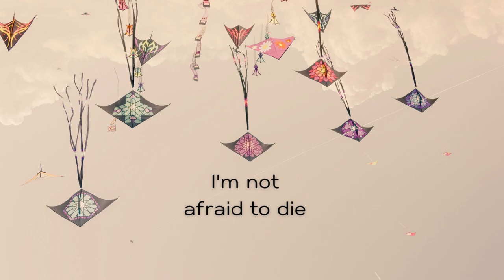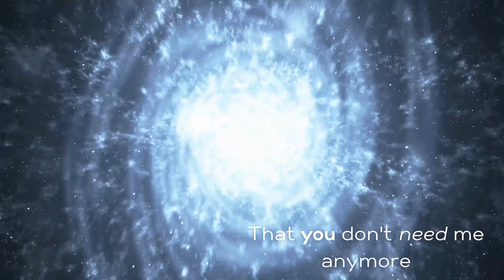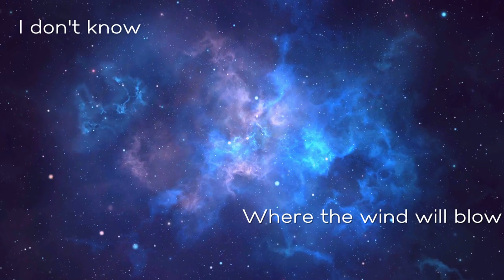U2 Kite - All That You Can't Leave Behind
Kite - U2
Adam Clayton
Larry Mullen Jr
The Edge
Bono

From All That You Can't Leave Behind

Such an apt title for this album as it contains such unforgettable U2 songs including one of my all time favourites, Kite.

Reading Bono's autobiography Surrender and from books written about the band by very close friends/colleagues helps bring even more meaning to the song.

During the recording of All You Can't Leave Behind Bono's father was very ill. This and the fact his children were getting older and were ready to leave home to start their own lives inspired the thoughts behind the music and lyrics of Kite.

During the recording of the album Bono took his children down to the beach to fly a kite. The Kite wouldn't take off and kept hitting the ground. it provided Bono with the metaphor he needed to write the song.

Edge provided lyrics for the song as well saying, 'it seemed I knew what he was writing about and he didn't.'

The voice in the song, 'something is about to give' could be the singer or the singer's father.

The music is a beautiful symphony reflecting the rise, fall and calmness of the kite.

For me it encapsulates that moment when you are ready to let go, you don't necessarily want to but you have to.

Not only that but you have to make the best of it no matter how out of control. Like when you leave home for the very first time and take a step towards a new relationship or leave an old one.

In the video is a picture I painted in an attempt to capture that moment of holding onto the kite and being able to set yourself free or watching another and allowing them to be free. The big idea is to watch and keep them safe from a distance and accept it's time to let go.

Let me know what the song Kite means to you in the comments.